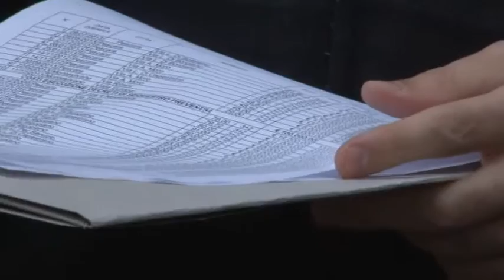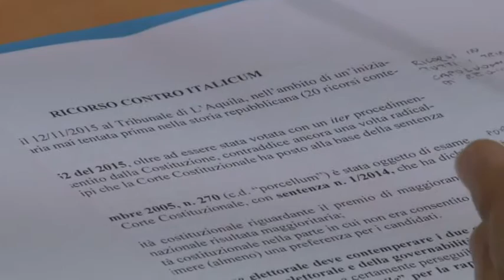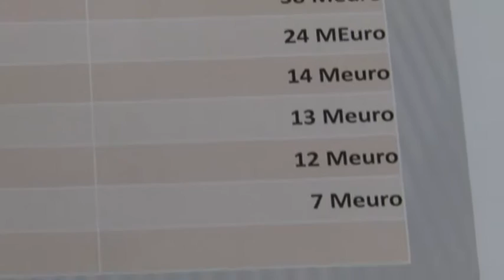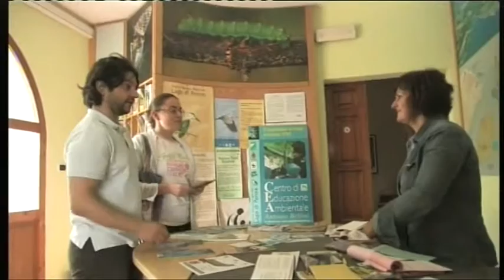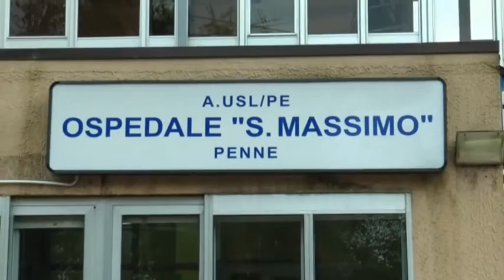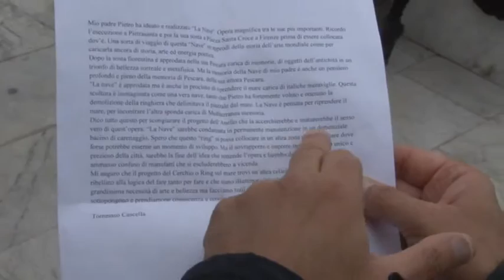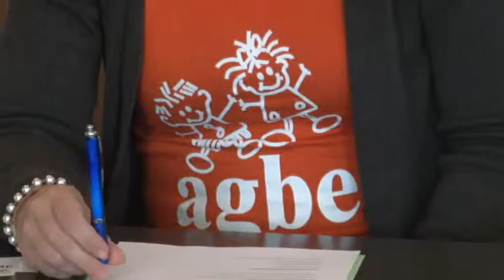TgSei Edizione della notte Sabato 14 novembre 2015